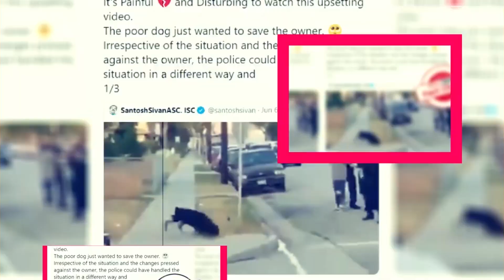Tiger King Season 3: Expected Release Date & Latest Updates - Premiere Next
Tiger King Season 3: Expected Release Date & Latest Updates
In this video, you are going to get all information related to Tiger King Season 3 Release Date|| Cast|| Plot and Updates.